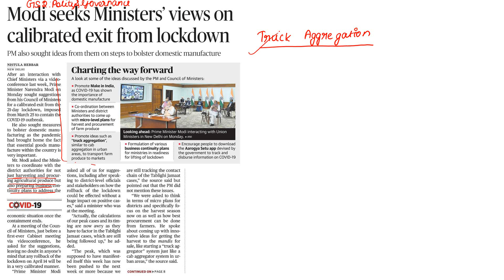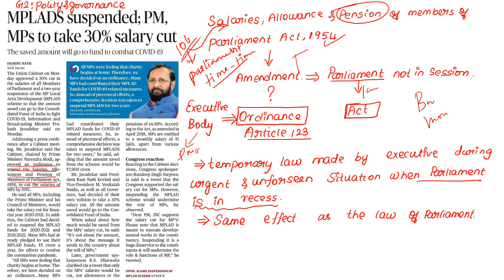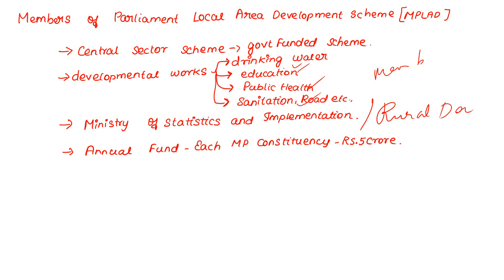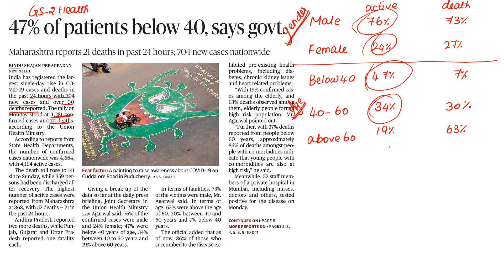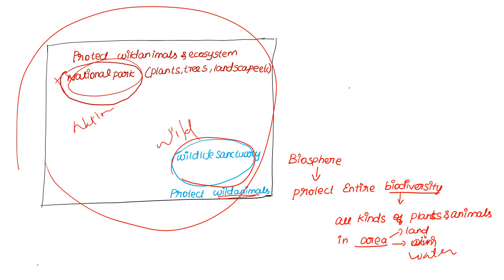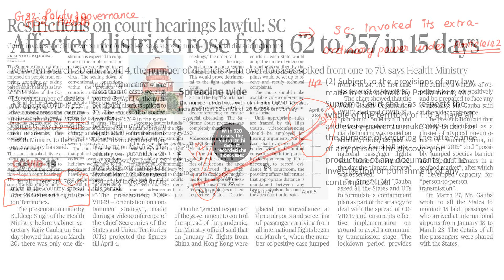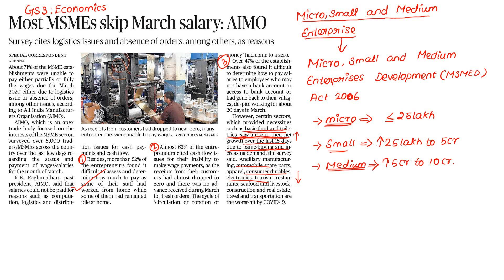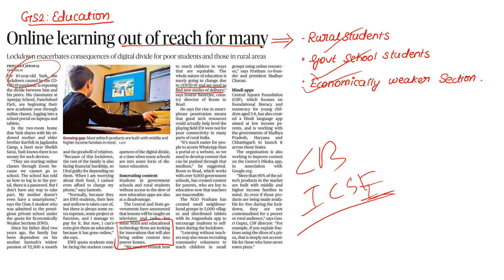07.04.2020 The Hindu Newspaper Analysis in Tamil for UPSC and TNPSC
In this video  we will discuss important news for 7th april 2020 from The hindu newspaper.

daily current affairs#news analysis tamil#The hindu analysis tamil#daily current affairs tamil#upsc current affairs#UPSC2020#TNPSC currentaffairs#UPSCtamil#tamilUPSC#Group1mains#Mainstamil#UPSCTAMIL#TNPSC2020#Group12020#Group2 2020#currentaffairs 2020#April Currentaffairs#hindu newstamil#hindu news analysis tamil